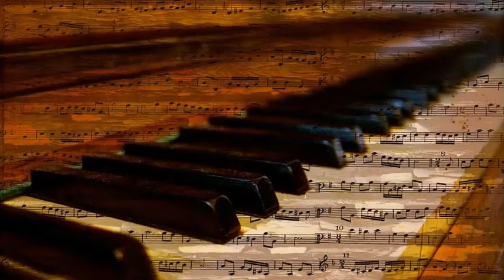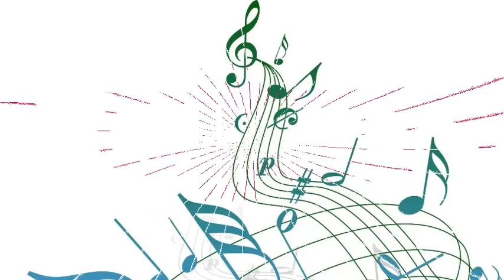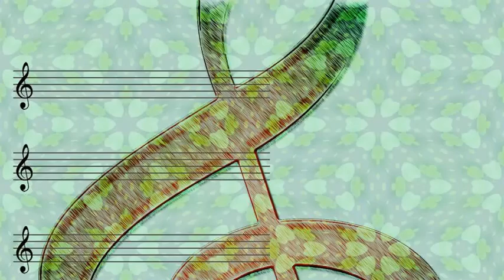Guy Lombardo And His Royal Canadians - Crazy Heart